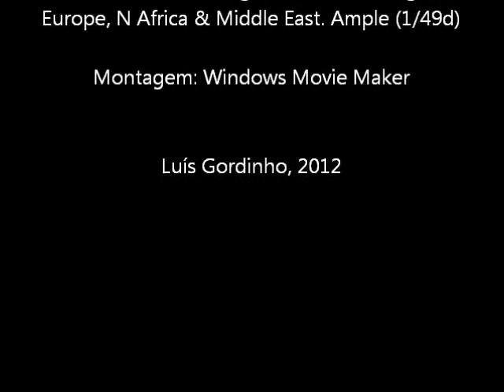Phalacrocorax carbo sinensis, Montemor-o-Velho, 26-Mar-2012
On 26-Mar-2012 I found an unusual immature cormorant with a few features that didn't seem to fit even Continental Great Cormorant (Phalacrocorax carbo sinensis). I was hoping it might be a Double-crested Cormorant (1st for Continental Portugal), but some features didn't fit this species either.
I was away from home doing fieldwork and had no access to my library, so I asked Richard Millington* for help.
I added a few comments, starting with the points that I thought were wrong for sinensis:
Base of gular pouch ends in a strait line without any throat/foreneck feathering protruding into the gular pouch;
Area of bare skin in face more extensive than in any of the accompanying Greater Cormorants (including adults) and showing a more vivid yellow-orange colour. This was made more obvious by the gular fluttering behavior seen in the video and by the back-light. However, all other cormorants present were also performing gular fluttering and backlit.

Points wrong for auritus:
Bare skin in lores doesn't seem extensive enough and there is a dusky stripe on the lores;
Bare skin should be dark orange rather than orange-yellow;
The bird's size looked well within Greater Cormorant range, at no time did it look small and shag-like.

Here is Richard's answer:
As you suspect, it is sinensis. I've seen a few like this before, with unusually orange facial and gular skin, and I guess it is just that some first-winters get bright bare skin at the start of the breeding season (or with a rich diet).
I've found and checked such birds out myself, and it is interesting that they also seem to show reduced feathering on the chin; it is an underestimated pitfall.
Actually, at the end of the video, as the bird turns, a 'corner' becomes visible where chin feathering does protrude slightly forward.
Although it does look to have a yellowish base to the lower mandible, that too is probably only temporary; it is probably ivory-cream (sinensis) in life.
Other anti-auritus features include size, neck & body bulk, head shape, the underparts pattern and face skin pattern, plus the slight chin feathering.

Many thanks to Richard for his help and for allowing me to post his comments here!

*Richard is an expert in the ID of cormorant races, having written articles on the subject for Birding World (18:112-123) and for Martin Garner's book (2008, Frontiers in Birding, BirdGuides)